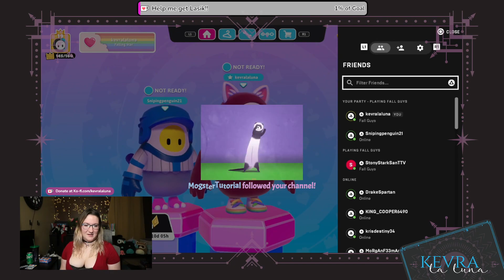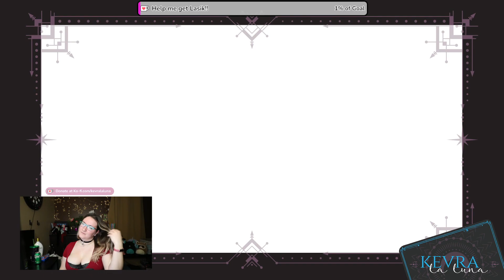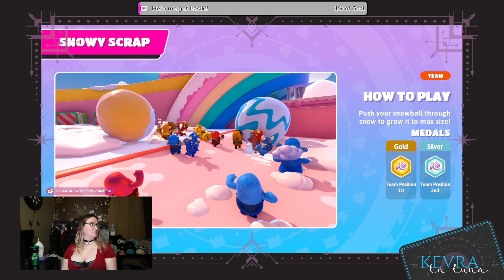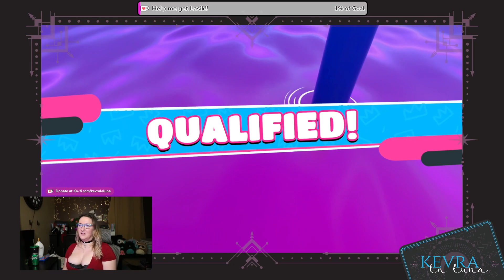[18+] I spy... something is different. | Fall Guys